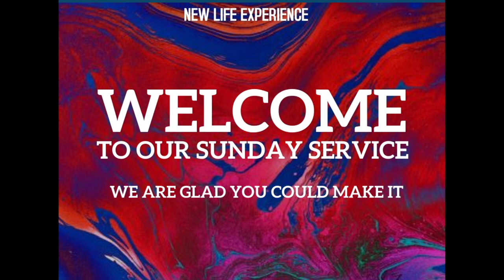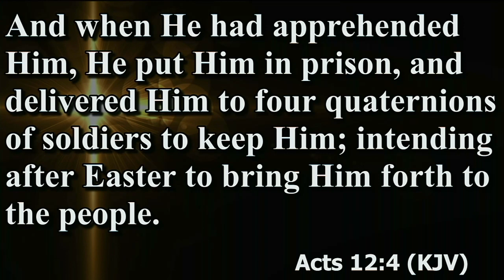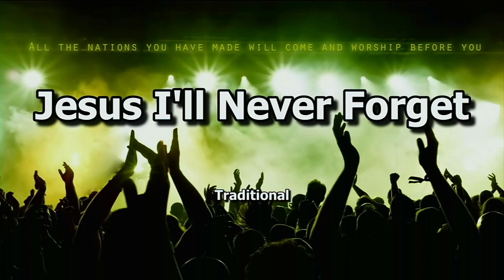New Life Experience Church Worship Service April 18, 2021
Pastor John P. Anderson Sr